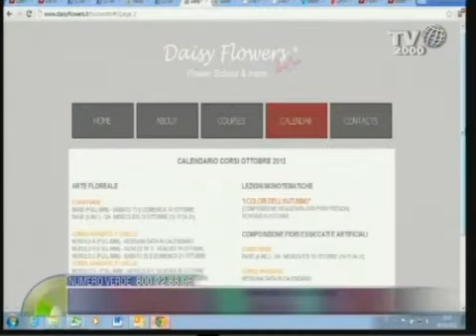Tutorial - Una perfetta composizione floreale con i garofani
Una perfetta composizione floreale con i garofani